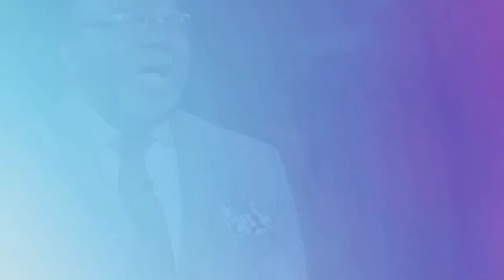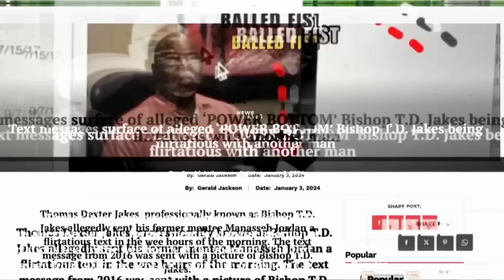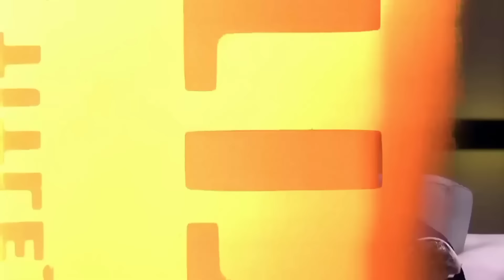7 MINUTES AGO: Gino Jennings Break Down And Apologize To TD Jakes After FBI Arrested Him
7 MINUTES AGO: Gino Jennings Break Down And Apologize To TD Jakes After FBI Arrested Him

Explore the fearless world of Gino Jennings, a preacher chosen by God, as he fearlessly addresses theological and social issues with a deep knowledge of scriptures. While Jennings may have a busy schedule, he remains open to on-the-spot discussions, reflecting his commitment to unfiltered dialogue about the fundamental principles of the faith.